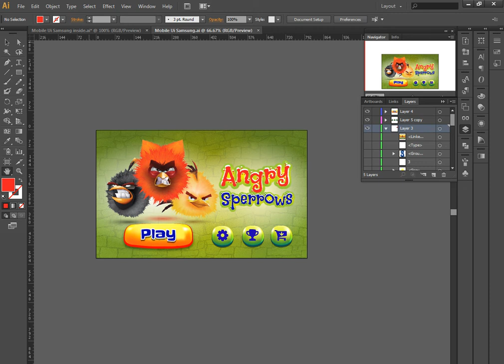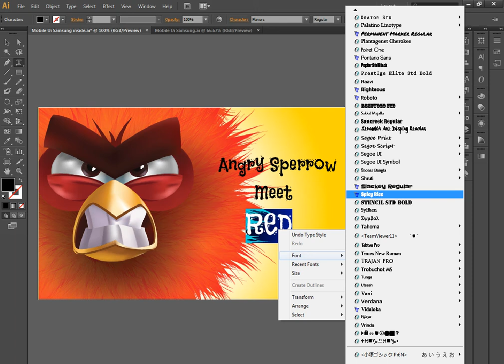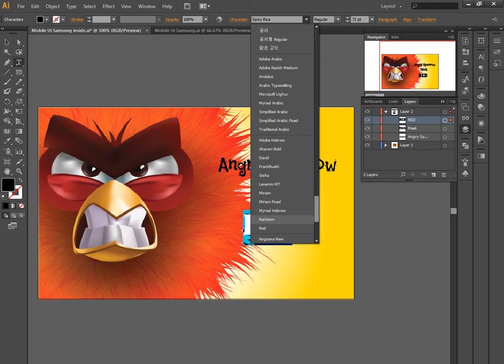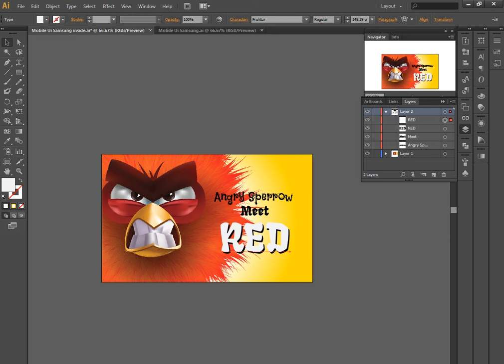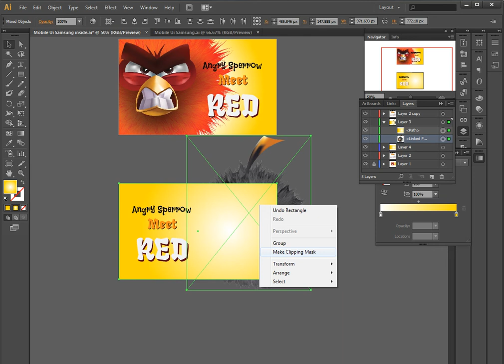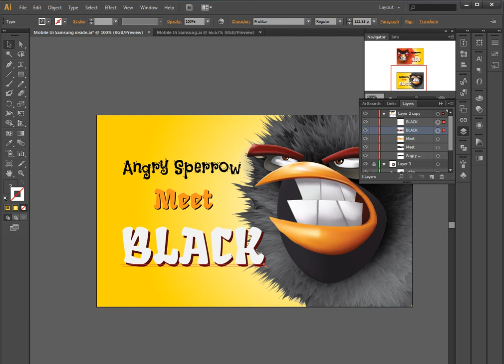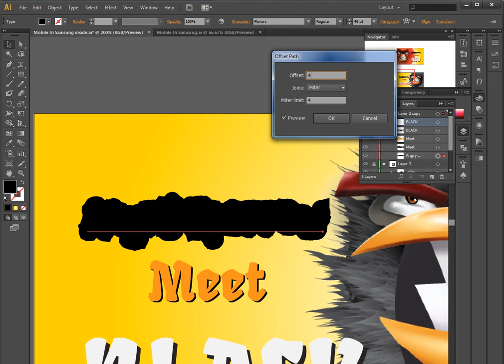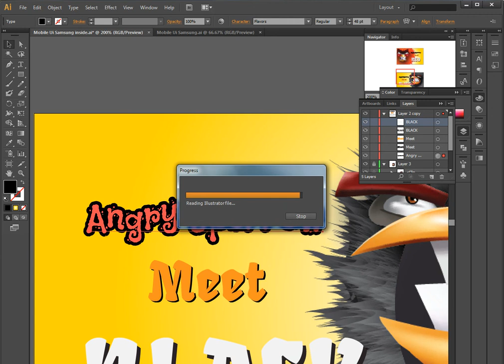01 Adobe illustrator tutorial Mobile Game GUi Design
33 most creative animal logo designs 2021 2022/23 animation job colour design Designers in 2021 design trends now design trends of 2021 earn entrepreneurship Graphic graphic design graphic designer Graphic Design Company Graphics graphic design trends 2021 innovation interior design trends 2021 interior design trends 2022 leadership development. Logo logo design marketing MobiKwik_Upasana_Taku money NyKaa_Falguni_NayyarKar Prototyping SlideShare_Rashmi_Sinha sustainability Tools top trends 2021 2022 trend book trending design trends 2022 Twitter UI UI design UX UX/UI web design ZivameRicha 01 Adobe illustrator tutorial Mobile Game GUi Design In this UI Design tutorial you will learn to design  product card using HTML & CSS.

Book for HTML and CSS: Design and Build Websites